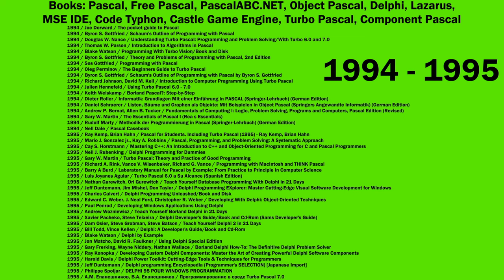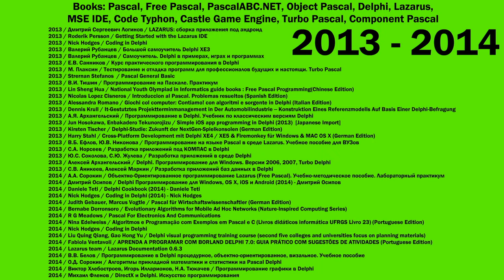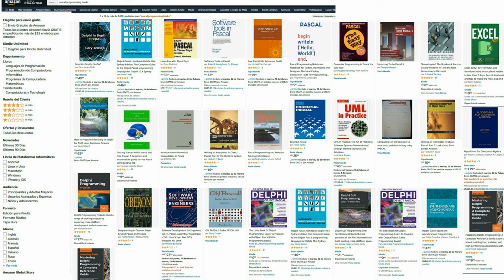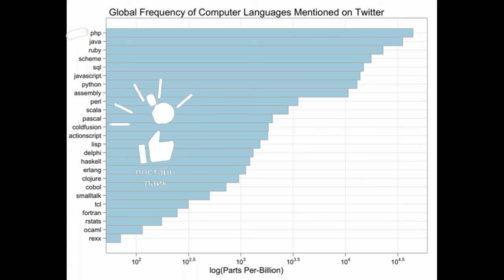1200+ книг по Pascal, Delphi, Free Pascal, Lazarus, MSE IDE, Code Typhon, Object Pascal / Сборник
2021 / Dr. Holger Flick / TMS Software Hands-on with Delphi: Multi-tier, cross-platform data access and visualization in grids
2021 / Milly Lemonzest / Object Pascal Programming Guru Notebook: Customized Lined Notepad Journal Gift For A Qualified Object Pascal Developert
2021 / Michaël Van Canneyt, Florian Klampfl / Free Pascal User Guide
2021 / Michaël Van Canneyt / Run-Time Library (RTL) Reference guide
2021 / Michaël Van Canneyt / Free Pascal Reference guide
2021 / Michaël Van Canneyt / Free Pascal Programmer's Guide
2021 / Stuart King / Irie Pascal User's Manual Windows Edition
2021 / Stuart King / Irie Pascal Programmer's Reference Manual
2021 / Jeff Duntemann / Free Pascal From Square One
2021 / Michaël Van Canneyt / FPDoc. Free Pascal code documenter. Reference manual. 3.2.2
2021 / Giulio Bernardi / Free Pascal Resource support (FCL-res). Reference Guide. 3.2.2
2021 / Michaël Van Canneyt / Free Component Library (FCL). Reference guide. 3.2.2
2021 / Л. Залогова / Разработка Паскаль компилятора (2021)
2021 / Sasaki Masaru / An introduction to retro game programming with antique Turbo PASCAL compatible Graph units on Free Pascal. Japanese Edition
2021 / Danny Pancakes / Pascal Script Programming Guru Notebook: Customized Lined Notepad Journal Gift For A Qualified Pascal Script Developer
2021 / Just Visualize lt / Pascal: NOTEBOOK - 200 Lined College Ruled Pages, 8.5" X 11 " (Computer Science Computer Engineering IT Programming Notebooks and Journals)
2021 / Rick Wrongun / Don't Panic! I'm A Professional UCSD Pascal Programmer: Customized Lined Notebook Journal Gift For A Qualified UCSD Pascal Developer
2021 / Danny Pancakes / Don't Panic! I'm A Professional Pascal Programmer: Customized Lined Notebook Journal Gift For A Qualified Pascal Developer
2021 / Fitz Golightly / Don't Panic! I'm A Professional Component Pascal Programmer: Customized Lined Notebook Journal Gift For A Qualified Component Pascal Developer
2021 / Milly Lemonzest / Don't Panic! I'm A Professional Object Pascal Programmer: Customized Lined Notebook Journal Gift For A Qualified Object Pascal Developer
2021 / Ürün Bilgileri / Computers, Pascal Ruled Notebook, Professional Notebook, Writing Journal, Daily Notes, Large 8.5” x 11” size, 108 pages, Glossy cover
2021 / Marie Duval / programmation informatique pour enfants: programmation informatique pour enfants dès 10 ans Livre ultime de la vraie programmation (French Edition)
2021 / Gerhard Hans Paulin Schiemangk / Programmieren mit PASCAL (German Edition)
2021 / Dalija Prasnikar, Neven prasnikar Jr. / Delphi Event-based and Asynchronous Programming
2021 / David Cornelius / Fearless Cross-Platform Development with Delphi: Expand your Delphi skills to build a new generation of Windows, web, mobile, and IoT applications
2021 / Marco Forestier / Delphi & RAD-Studio® für Einsteiger: 2. Auflage (German Edition)
2021 / Phil Empty / Delphi Programming Guru Notebook: Customized Lined Notepad Journal Gift For A Qualified Delphi Developer
2021 / Thierry Grassia / Delphi - Programmation orientée objet en environnement Windows (French Edition)
2021 / Marco Forestier / Das DLL Kompendium für Delphi RAD-Studio (German Edition)
2021 / Marco Forestier / Das Thread Kompendium für Delphi RAD-Studio: 2. Auflage (German Edition)
2021 / Marco Forestier / Multilinguale Anwendungsentwicklung für Delphi und RAD-Studio: 2. Auflage (German Edition)
2021 / Diana Kanecki / Alpha Go 3: Original Source Code in Delphi 7 (Reflection Intelligent Thinking Series)
2021 / Габриэльчич / Высокая производительность Delphi
2021 / David Cornelius / Fearless Cross-Platform Development with Delphi
2021 / Dalija Prasnikar, Neven Prasnikar Jr. / Delphi Event-based and Asynchronous Programming
2021 / Andrea Magni, Marco Cantu / Delphi GUI Programming with FireMonkey
2021 / Therry Grassia / Delphi 10.3 : Programmation Orientée Objet en environnement Wind
2021 / Dr. Kevin R Bond / How to program effectively in Delphi for AS/A Level computer Science
2021 / Marco Cantu / Object Pascal Handbook Delphi 11 Alexandria Edition
2021 / David Cornelius / Fearless Cross-Platform Development with Delphi
2021 / Dr. Holger Flick / Hands-On with Delphi
2022 / О.П. Зеленяк / Практикум программирования на Turbo Pascal
2022 / В.И. Медведик / Практика программирования на языке Паскаль
2022 / Евгений Алексеев / Lazarus Open Source Delphi Or Kylix Pascal